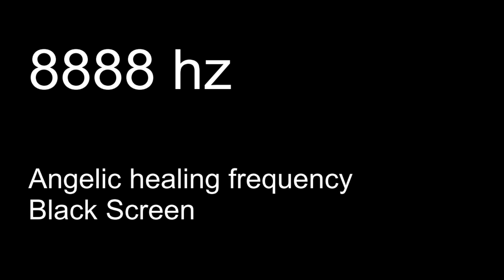WARNING!! Get Ready Pure Strong Very Powerful 8888 hz Angelic Frequency black screen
Sound, especially music, has been a part of the human experience for centuries. Creating, sharing, and listening to the rhythms and beats of music is one of our most primal urges.

The sound of music  affects our physical, emotional, and spiritual being.  Different music frequencies can  change our mood and the way we feel. It can ground us and lift our spirits.

There is particular music mostly used in alternative medicine, known as healing or solfeggio frequencies.  A series of tones that are said to have mystical and healing properties. 8888 hz music known as the frequency of miracles.

suggest to wear quality headphones to achieve maximum benefits